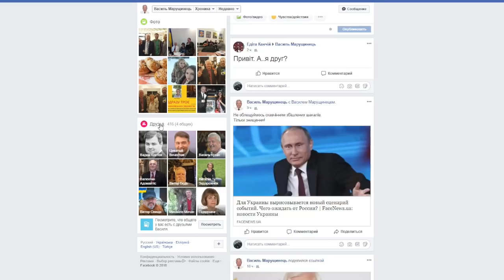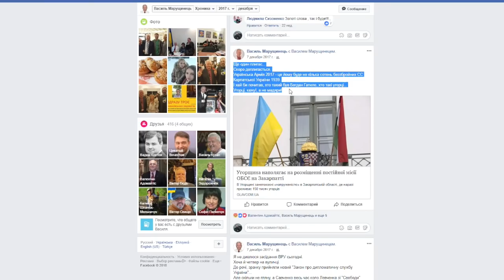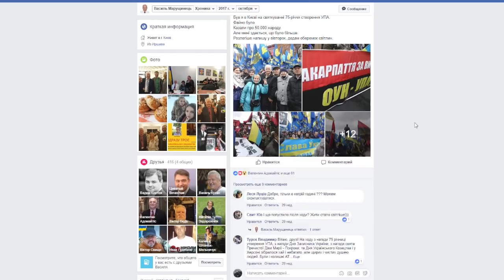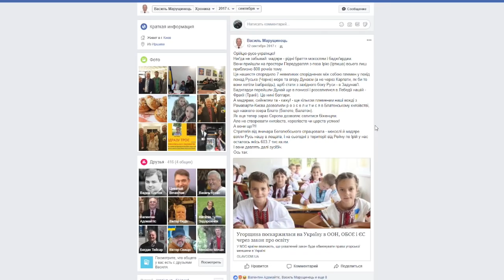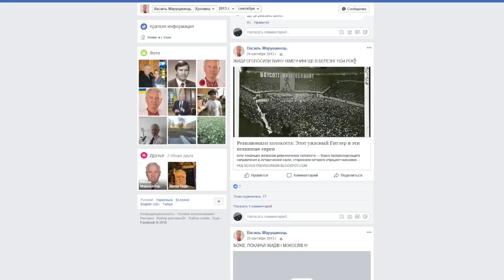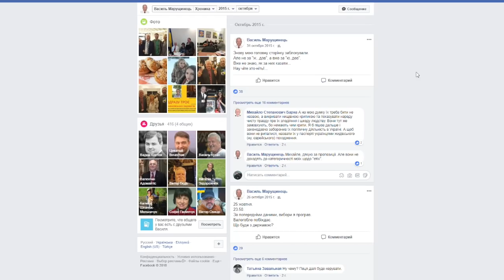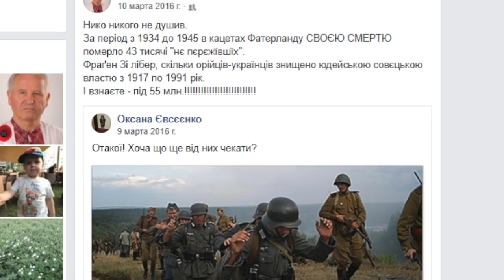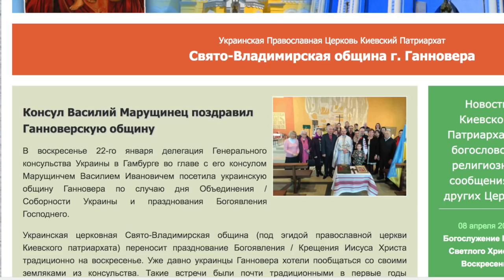Один украинец в Германии Рl, Deutsche, Еng, French subtitles